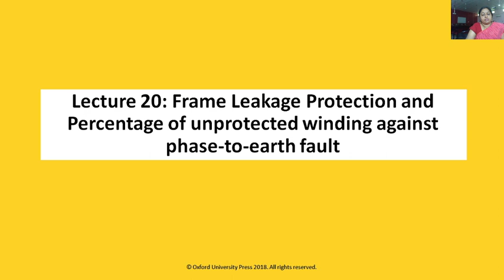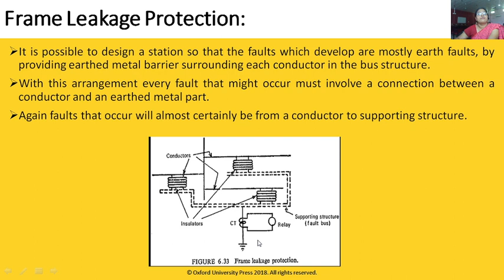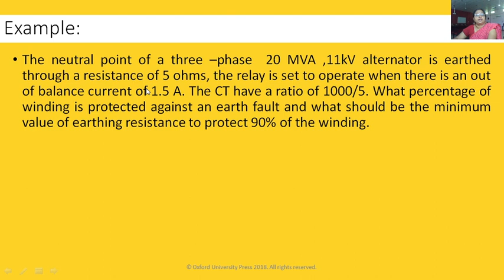Lecture 20, Frame leakage Protection and Percentage of winding protected in Generator